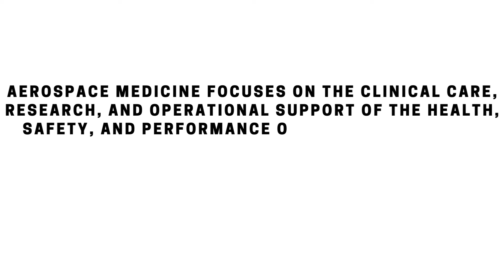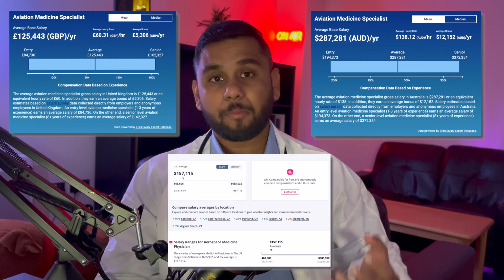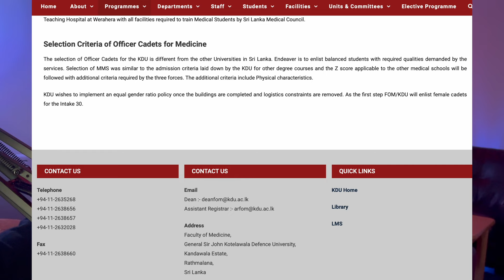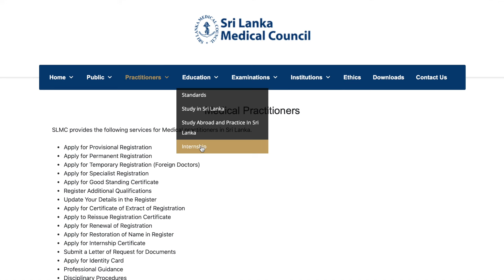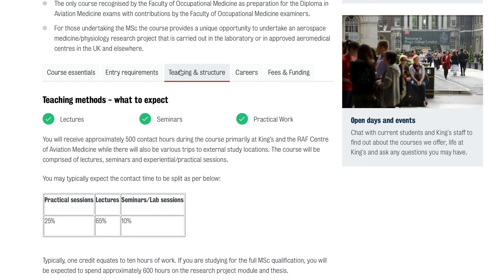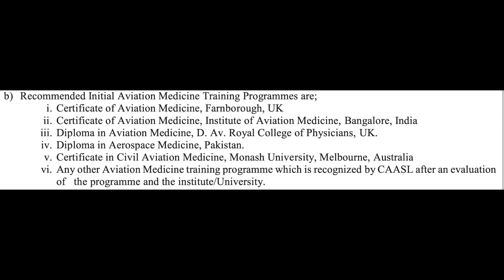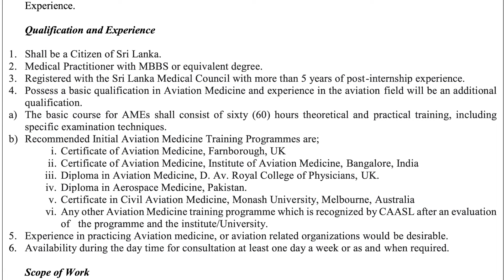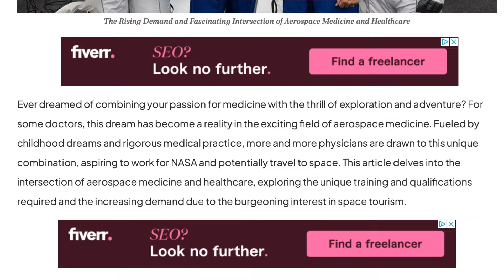How to become an Aerospace Doctor in Sinhala?🇱🇰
Is Sri Lanka good to study medicine? It certainly is! If you can satisfy medicine requirement to Study Medicine and have the fees to study medicine (MBBS) or free for Government Medical College in Sri Lanka.

If studying medicine in Sri Lanka is Good, What about Aerospace Medicine or Aviation Medical Examiner? What the path to become one.

I want to become a Aerospace Doctor after A/Ls
And what is the salary of a Aerospace doctor in Sri Lanka and abroad?
How to study Aerospace medicine in Sri Lanka?
How much cost for MBBS in Sri Lanka?
How to be army or airforce doctor in Sri Lanka
I want to become a doctor in Sinhala Language
How to become a doctor in UK, Australia Sinhala
If you want to  be doctor in Aviation you can start with an MBBS or bachelor of medicine and bachelor of surgery.
Aerospace Medicine in an up and coming field with a huge potential in the future.

0:00 Intro
01:21 What is Aerospace Medicine?
04:06 Step By Step Process.
09:31 Requirements for Aviation Medical Examiner or Aerospace Medicine Specialist.
10:42  Difference between Aerospace Medicine Specialist and Aviation Medical Examiner.

වෛද්‍ය විද්‍යාව හැදෑරීමට ලංකාව හොඳද? එය නිසැකවම! ඔබට වෛද්‍ය විද්‍යාව හැදෑරීමට අවශ්‍ය වෛද්‍ය අවශ්‍යතා සපුරාලිය හැකි නම් සහ වෛද්‍ය විද්‍යාව හැදෑරීමට (MBBS) ගාස්තු තිබේ නම් හෝ ශ්‍රී ලංකාවේ රජයේ වෛද්‍ය විද්‍යාලය සඳහා නොමිලේ.

ශ්‍රී ලංකාවේ වෛද්‍ය විද්‍යාව හැදෑරීම හොඳ නම්, අභ්‍යවකාශ වෛද්‍ය විද්‍යාව හෝ ගුවන් සේවා වෛද්‍ය පරීක්ෂක ගැන කුමක් කිව හැකිද? එකක් වීමට මාර්ගය කුමක්ද.

මෙම වීඩියෝව පහත ප්‍රශ්න වලට පිළිතුරු සපයනු ඇත.
A/L වලින් පස්සේ මට Aerospace Doctor කෙනෙක් වෙන්න ඕන
සහ ශ්‍රී ලංකාවේ සහ විදේශයන්හි අභ්‍යවකාශ වෛද්‍යවරයකුගේ වැටුප කීයද?
ශ්‍රී ලංකාවේ අභ්‍යවකාශ වෛද්‍ය විද්‍යාව ඉගෙන ගන්නේ කෙසේද?
ශ්‍රී ලංකාවේ MBBS සඳහා කොපමණ මුදලක් වැය වේද?
ශ්‍රී ලංකාවේ හමුදාවේ හෝ ගුවන් හමුදාවේ වෛද්‍යවරයකු වන්නේ කෙසේද?
මට සිංහල භාෂාවෙන් වෛද්‍යවරියක් වෙන්න ඕන
UK, Australia වල doctor කෙනෙක් වෙන්නේ කොහොමද සිංහල
ඔබට ගුවන් සේවයේ වෛද්‍යවරයකු වීමට අවශ්‍ය නම් ඔබට MBBS හෝ වෛද්‍ය උපාධිය සහ ශල්‍ය උපාධිය සමඟ ආරම්භ කළ හැකිය.
Aerospace Medicine අනාගතයේ දී විශාල විභවයක් සහිත ඉහළ යන ක්ෂේත්‍රයක.
The Aero Technician